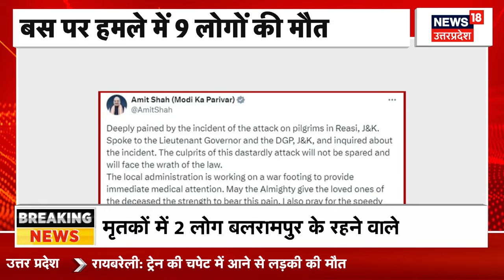Terror Attack in Reasi: जम्मू आतंकी हमले का CCTV वीडियो आया सामने, अब होगा..! | Jammu | Breaking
जम्मू-कश्मीर में रविवार को तीर्थयात्रियों को ले जा रही बस खाई में गिर गई. यह बस रियासी जिले में दुर्घटनाग्रस्त हुई है. शुरुआती रिपोर्ट के मुताबिक आतंकियों (Terror Attack) ने बस पर गोलीबारी की थी जिसके बाद बस दुर्घटना का शिकार हो गई.

News18 ਪੰਜਾਬ/हरियाणा/हिमाचल एक क्षेत्रीय न्यूज़ चैनल है जिसपर ਪੰਜਾਬ, हरियाणा, हिमाचल, देश एवं विदेश की खबरें प्रकाशित की जाती हैं | समाचारों क साथ-साथ इस चैनल पर समकालीन विषयों पर वाद-विवाद एवं विशेष सीरीज भी प्रकाशित होती हैं जो की काफी रोचक एवं सूचनापूर्ण हैं | n18oc_jammu kashmir